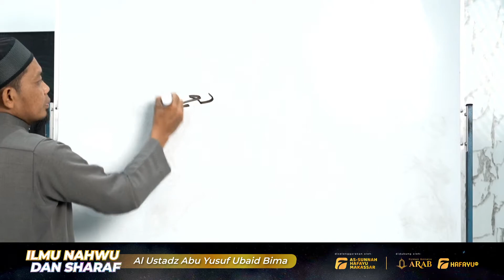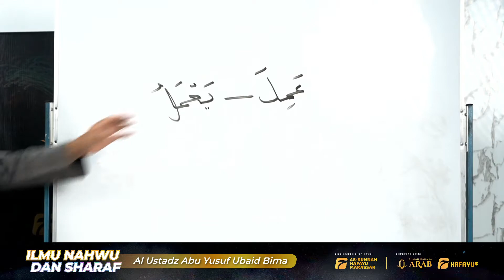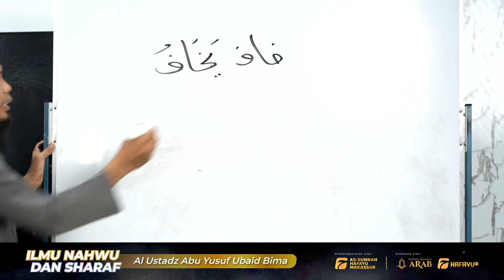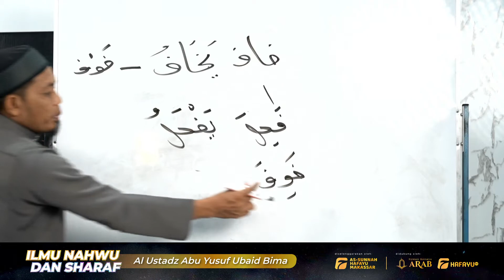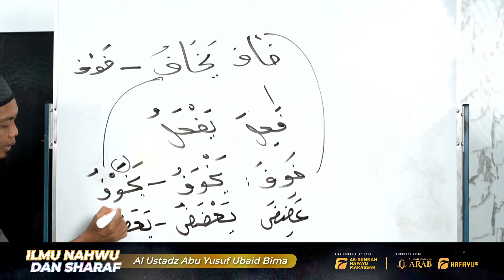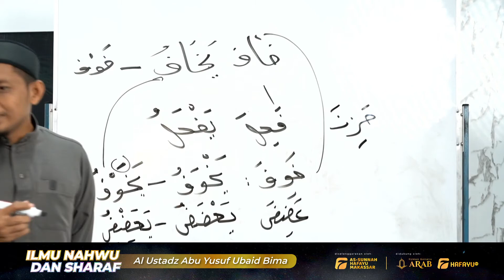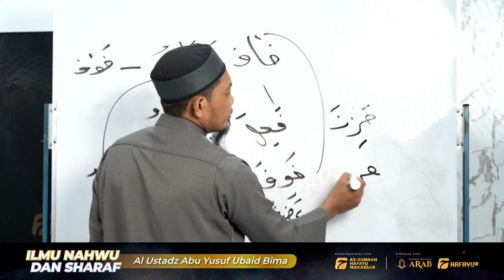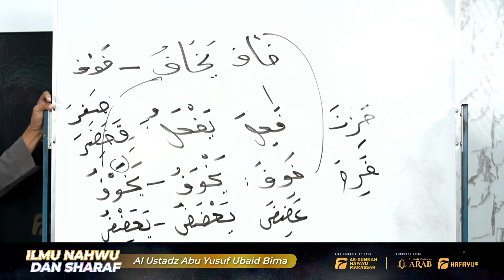Ilmu Sharaf | Pertemuan Ke-7 | Idad Lughowy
Program intensif Idad Lughowy membahas Ilmu Sharaf dari kitab Al Miftah fii Ilmin Nahwi wa Sharfi yang diselenggarakan setiap hari Senin - Kamis pukul 09.00 WITA